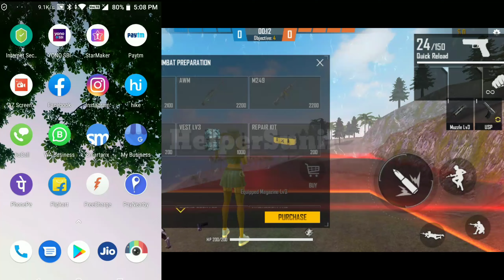How to Add Money on Paynearby Wallet | How to load Paynearby Wallet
How to Add Money on Paynearby Wallet Paynearby Wallet Load Kemiti karibe

PayNearby is a platform for Retailers to become a part of Digital India Initiative as Business Correspondents of Banks and increase the income by providing financial services to their regular customers. The company plans to empower 20,00,000 Retail shops across Tier I, II and rural towns in India. Using the power of Mobile and Aadhaar, we have made it our mission to transform our nation’s retail stores into Fintech Marts. Our Retail store is the future Digital Pradhan and will lead the movement to digitize cash by offering services like Domestic Money Transfer (DMT), Aadhaar Enabled Payment Service (AEPS), Recharge and Bill Payments.